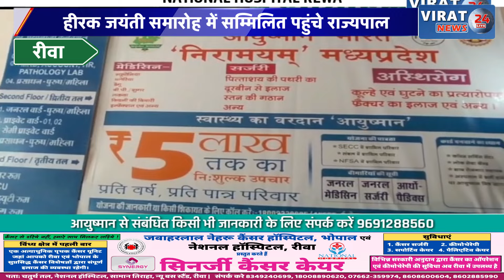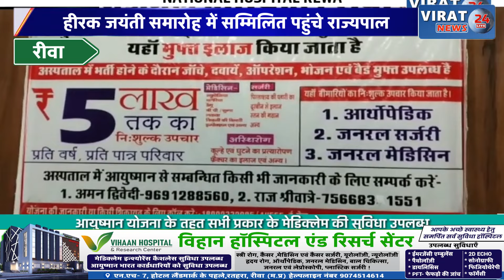रीवा:हीरक जयंती समारोह में सम्मिलित होने पहुंचे राज्यपाल